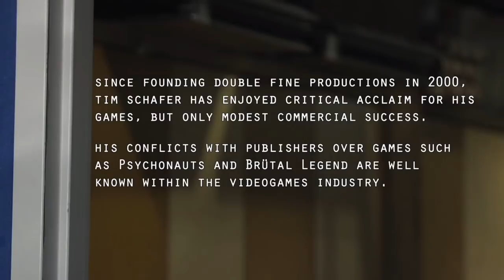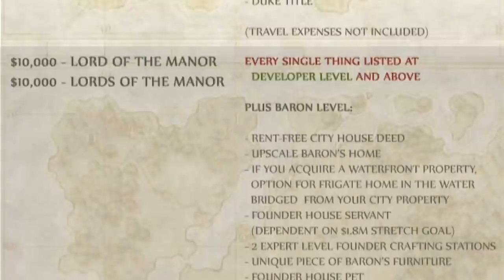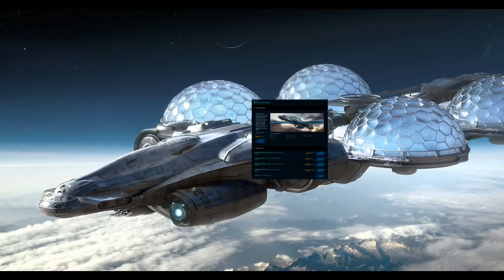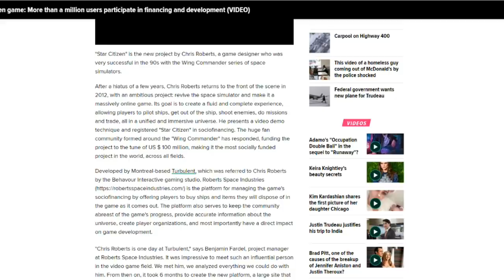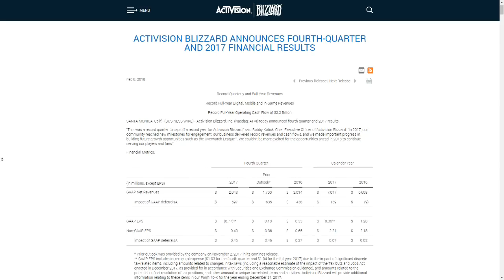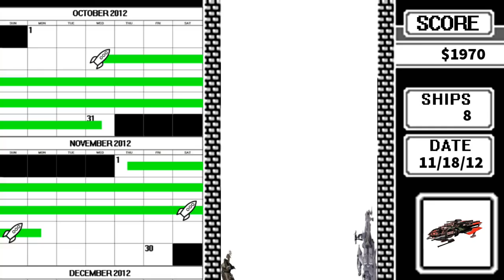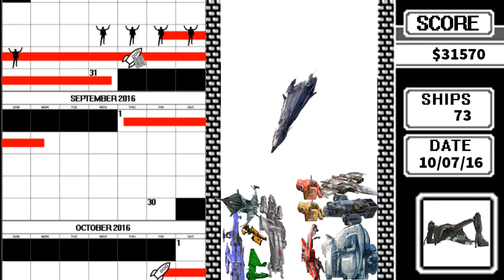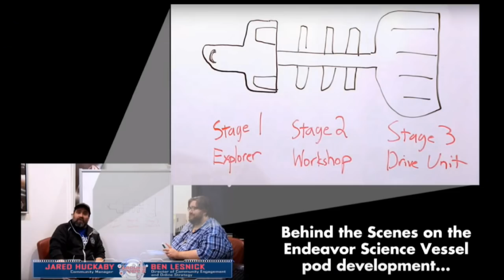Sunk Cost Galaxy - Chapter 4: The Ecstasy of JPEGs